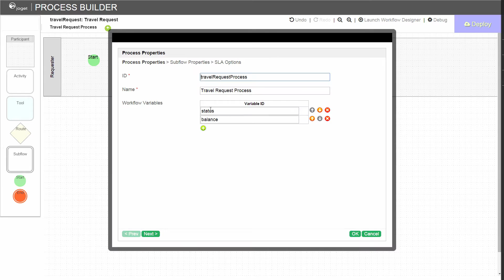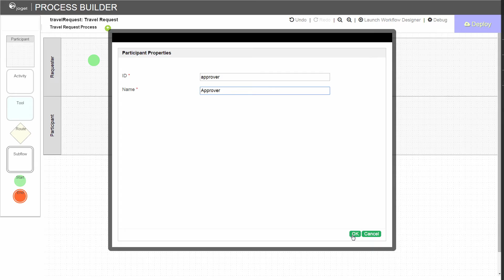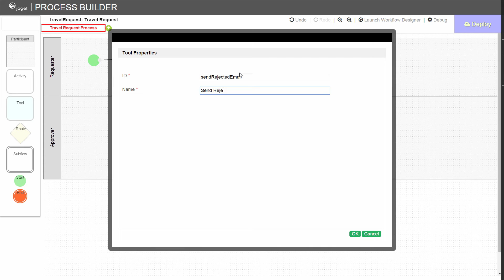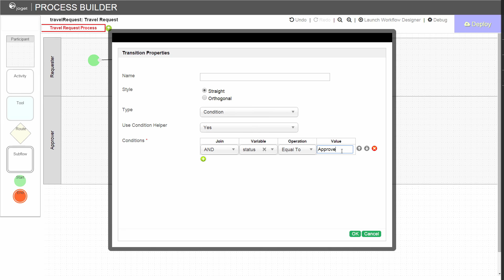Process Builder - Approval Process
Learn about the process builder in the Joget no-code/low-code platform.